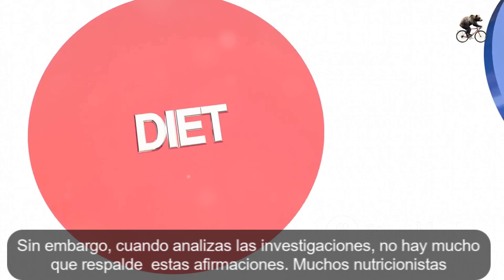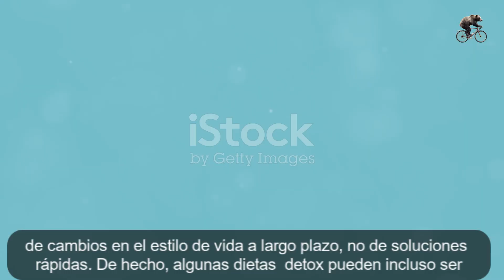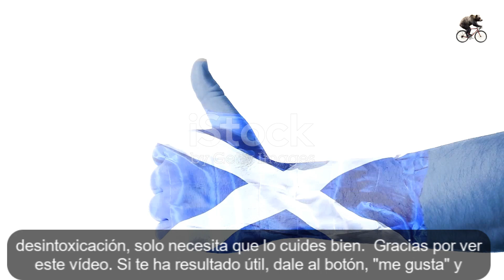Desmontando el Mito de las Dietas Detox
Las dietas denominadas 'detox' no son más que otras de tantas dietas milagro que proliferan como champiñones sobre el suelo fértil de Internet. Como en tantos otros casos, los efectos beneficiosos que prometen carecen de todo fundamento científico.